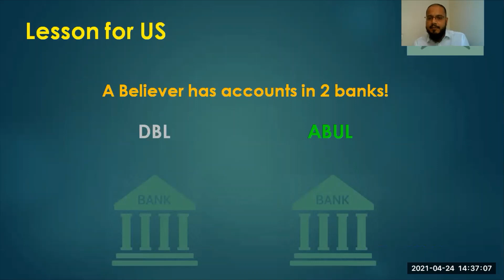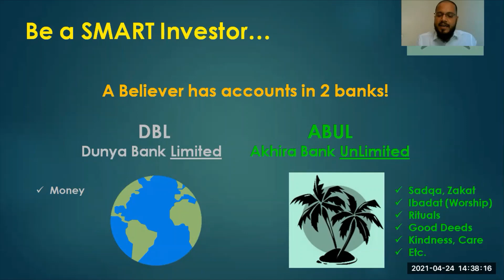Quran4teens Short Video SMART Investment Dunya vs Akhira Understand Quran Easy Tafsir for Teenagers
Short clip from our full lecture Lesson 19 Surah Baqarah 257-270 illustrating the concept of Smart investing. Those who believe in Life Hereafter and the fact that Allah SWT gives Life and Death and he is the one who will bring us to life again invest in their after life as well